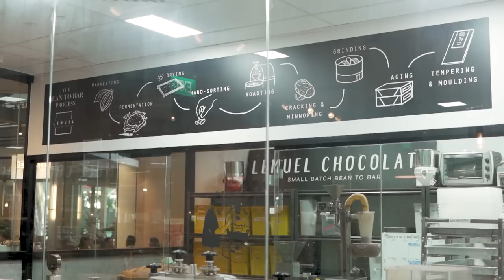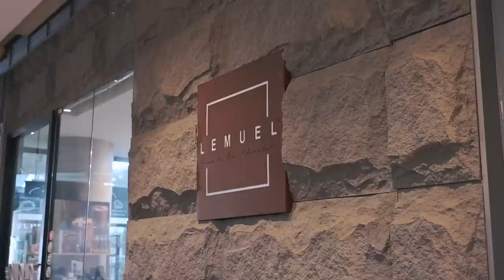Trying The Best Artisanal Chocolates In Singapore! | Eatbook Food Guide | EP 55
MMMMM CHOCOLATE!! Inevitably one of the most popular flavours when it comes to desserts! Join us in this episode of Eatbook Food Guide where Chiara and Bolin explore all-chocolate eateries that’ll satisfy your chocolate cravings!

Lemuel Chocolate
1 Vista Exchange Green, #01-04/05 The Star Vista,

The Dark Gallery
391 Orchard Rd, B2-29 Ngee Ann City, Singapore 238872

Mr Bucket
23 Sin Ming Rd, #01-15, Singapore 570023

Edited By:
Gab Bong